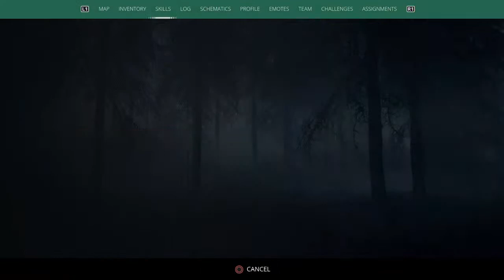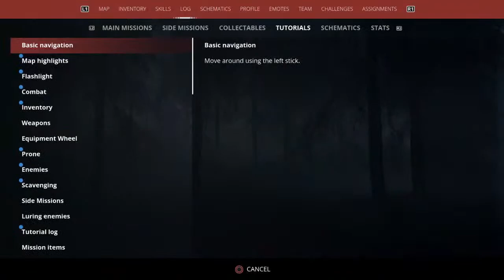Playing Generation ZERO #1 (Urdu/Hindi)